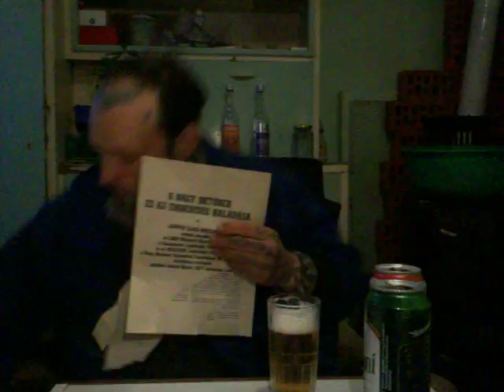Ez nem így működik! 2-rész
Bartos elmondja mit, hogyan kell csinálni!